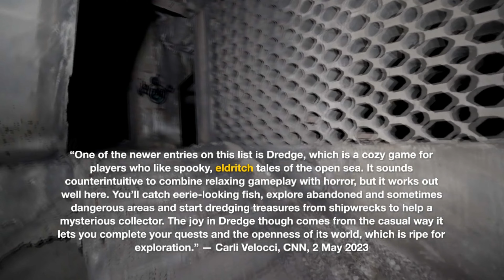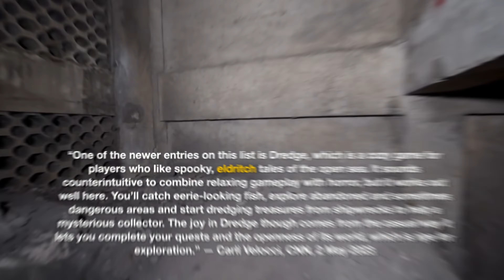Today's Word - Eldritch | Daily Inspiration | Word of The Day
Welcome to "Today's Word" - your daily dose of inspiration and insight! 🌟 Join us as we explore thought-provoking words that ignite your imagination and broaden your horizons. Each day, we delve into a new word, uncovering its meanings, origins, and real-world applications. Whether you're a word enthusiast, a language lover, or simply curious about expanding your vocabulary, this channel is for you. Let's dive into the power of words together! 📚🔍🗣️

Word of the day English,
Word of the day English vocabulary,
English Words for Everyday Life Basic Vocabulary,